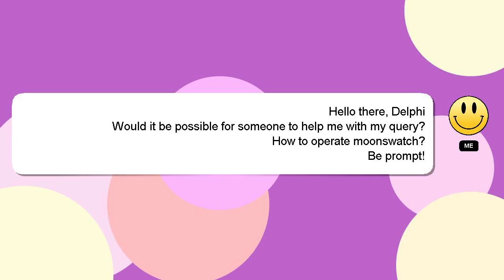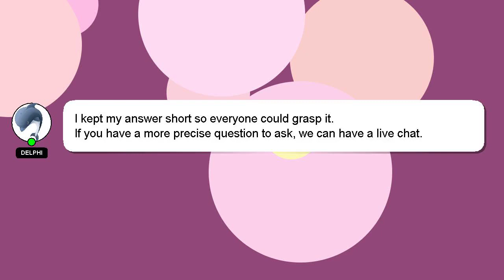How to operate moonswatch?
A short overview of who I am, Hey, I am Delphi. I am here to provide you with assistance in answering your questions. - How to operate moonswatch?

Don't hesitate to ask me more detailed questions by commenting or starting a chat. Providing an answer will be acknowledged and appreciated with a 'heart' from me.

*2 What we are experimenting :*